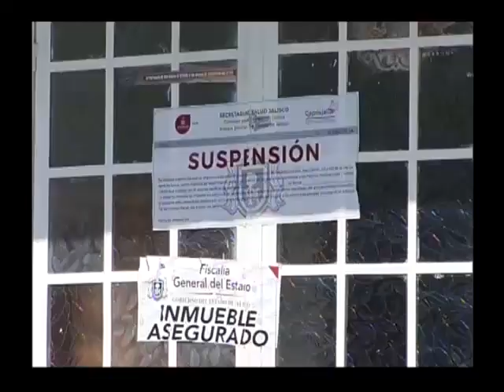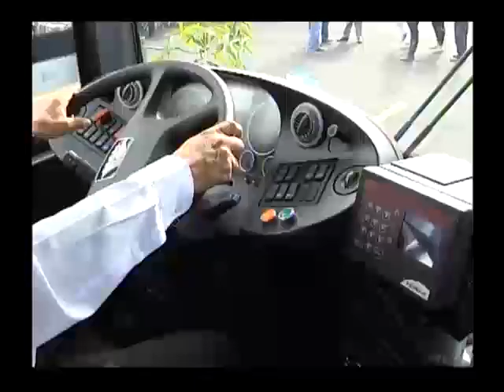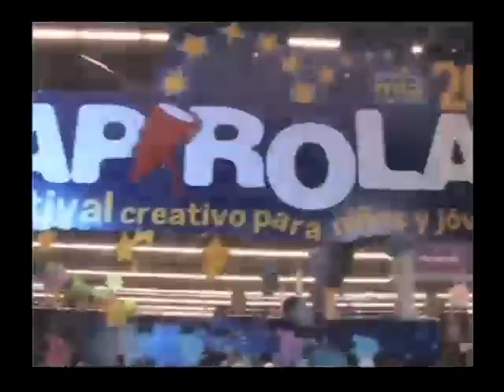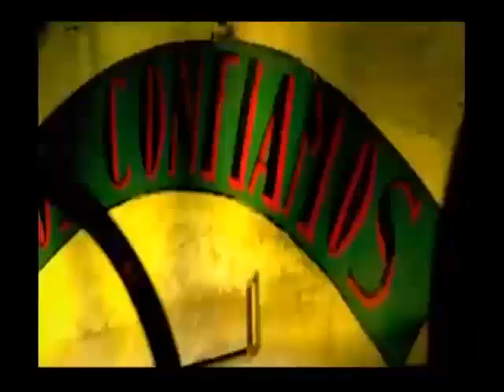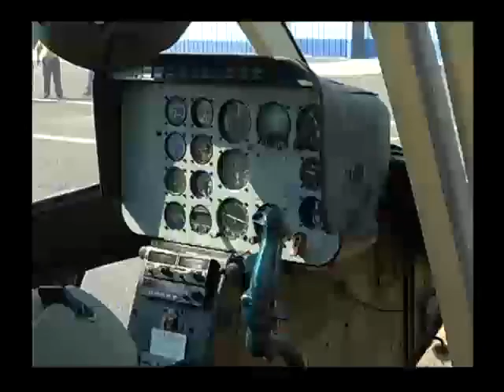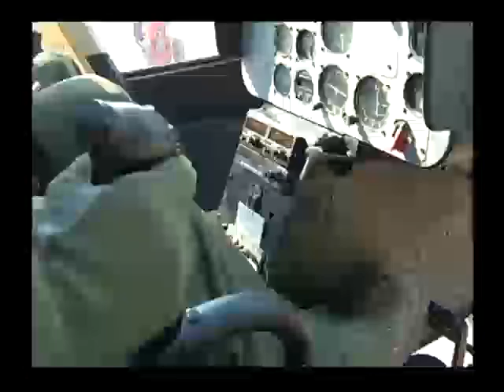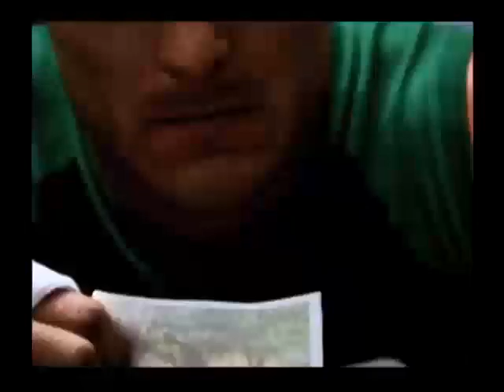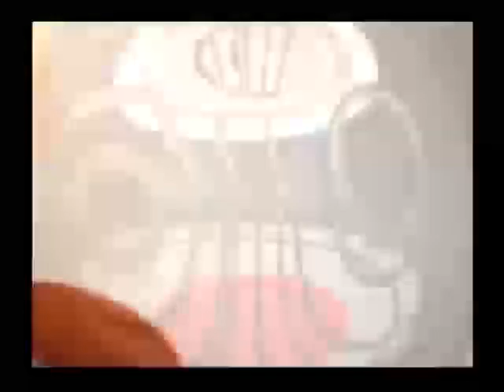Noticias al momento 19 de mayo de 2016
1.-Ordena Gobernador Aristóteles Sandoval investigar, controlar y regular a centros de rehabilitación contra adicciones.

2.-Revelan testimonios de madres de familia el maltrato y abuso que sufrieron internos del Albergue “Despertar Espiritual” en Tonalá.

3.-Reparan con mano de obra militar especializada de Jalisco aeronaves de la Fuerza Aérea Mexicana.

4.-Inauguran autoridades de Zapopan Congreso para jóvenes emprendedores.

5.-Sanciona Movilidad a rutas de lujo por incumplir con el servicio y baja la tarifa de 12 a 7 pesos.